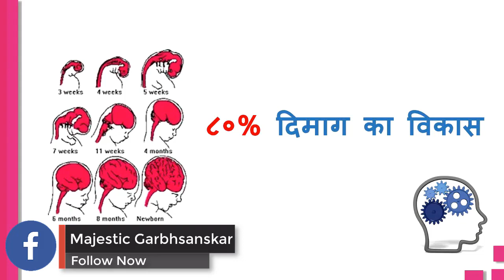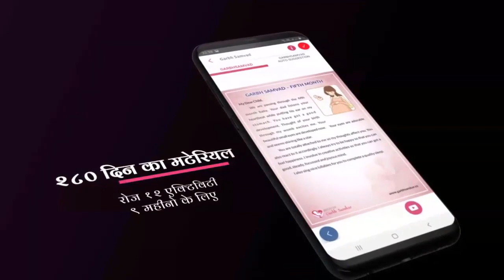GarbhSanskar Path:3 | गर्भ संस्कार : वैज्ञानिक दृष्टिकोण by MGS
Garbhsanskar Path is a new initiative by MGS to share Pregnanacy related information in the form of short, sweat yet effective. Kindly share it to all expecting mom to take the benefit of amazing ancient Indian science Garbhsanskar.

- Pregnancy Diet
- Daily Recipe
- Puzzles
- Spiritual videos

👨‍👩‍👧‍👧 Parenting segment